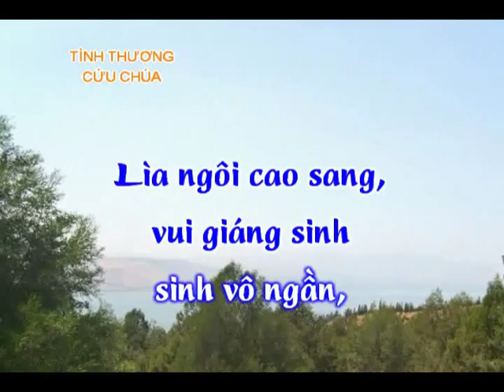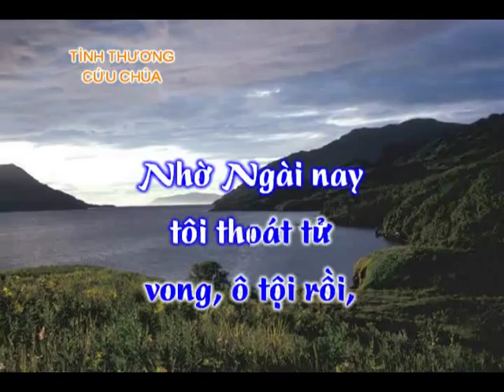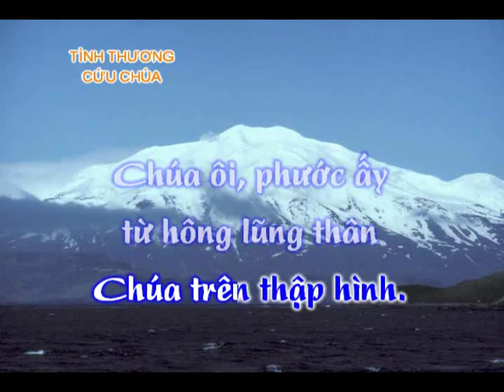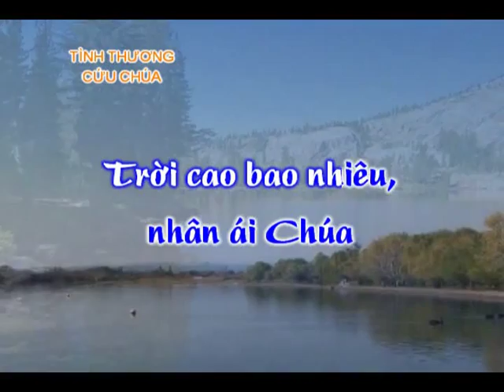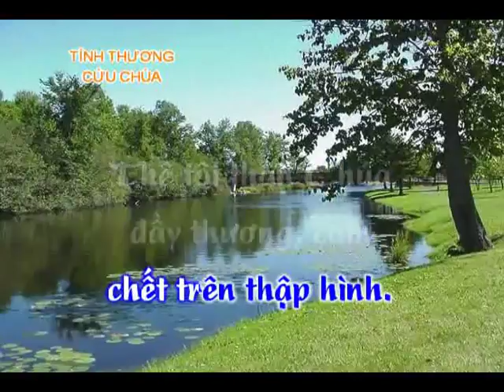184n Tinh thuong Cuu Chua instrument